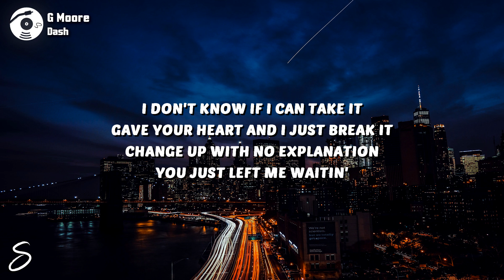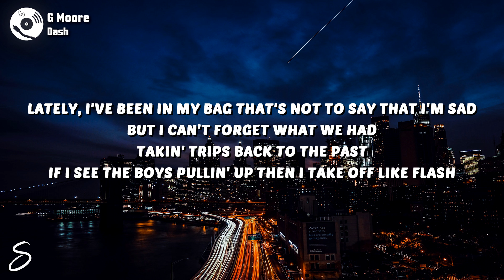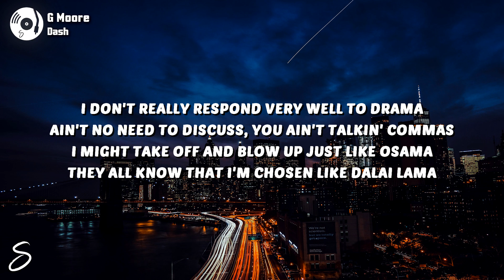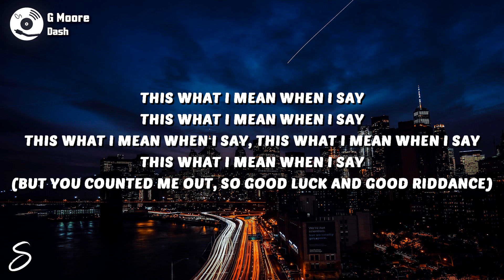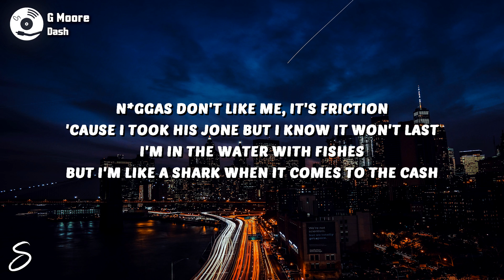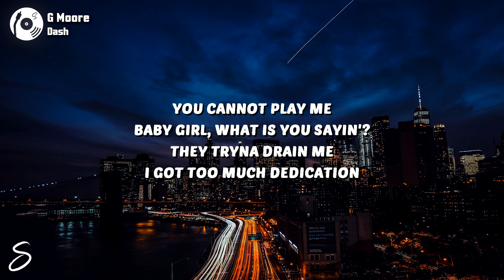G Moore - Dash (Lyrics)